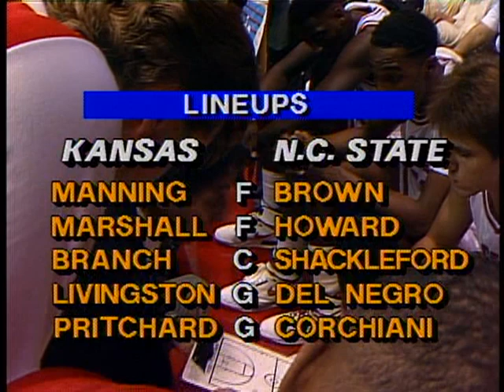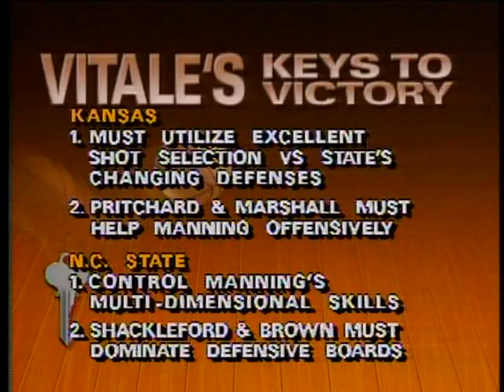12/19/1987: #17 Kansas Jayhawks at NC State Wolfpack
Danny Manning and the eventual National Champions - the seventeenth-ranked Kansas Jayhawks travel down to Raleigh, NC to take on Jim Valvano, Charles Shackleford and the NC State Wolfpack in an early-season matchup.

Game played on Saturday, December 19, 1987 at Reynolds Coliseum in Raleigh, North Carolina